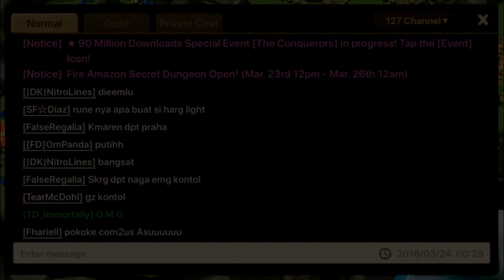SUMMONERS WAR : My NEW LD Toy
I really really love you Com2uS!!!